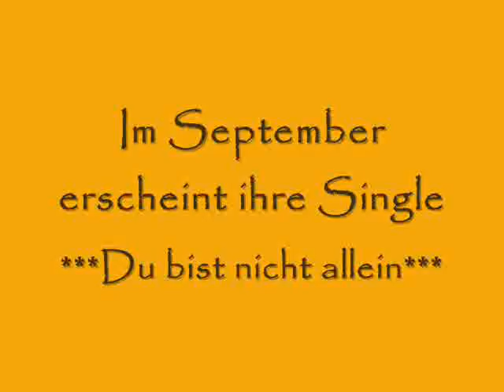Nathalie Viegas Newcomer 2013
Ende September erscheint meine erste Single.
*** Du bist nicht allein***
Für dieses Video habe ich den Song Phänomen gewählt, da es mein absoluter Favorit unter den Songs von Helena Fischer ist.
Hoffnung , Mut & jede Menge Kraft braucht jeder von uns, egal in welcher Lebenssituation.
Ich freue mich auf meinen Start ins Musik Business  und hoffe vielen Menschen mit meiner Musik ein Kleines Stück Freude zu bereiten.
Mein Motto : Mit Hoffnung, Mut und Kraft kann man Berge versetzten und NUR GEMEINSAM SIND WIR STARK !!